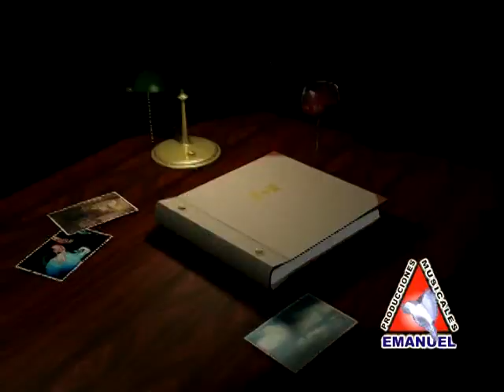BIENAVENTURADOS EN QUECHUA Canta Margarita Choque M.A. Seguidores de Cristo V.2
Emanuel Producciones internacional Cusco Perú